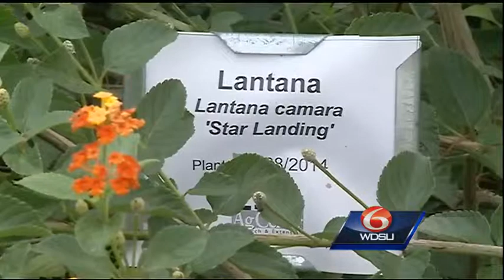Fall Perennials: Easy to grow and keep up with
Meteorologist Kweilyn Murphy shows us a few plants that are easy to keep up with as fall approaches.